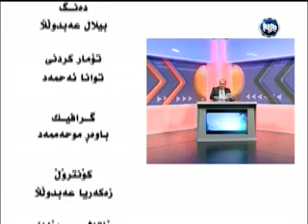Diwi Dwam 15-5-2013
دۆخی ئێستاو سازدانی نیشتمانی 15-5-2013